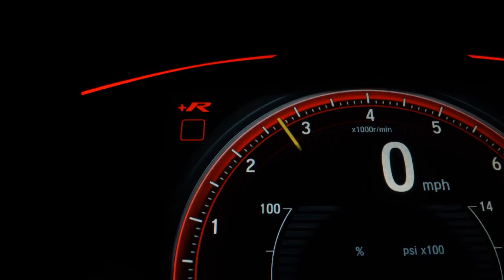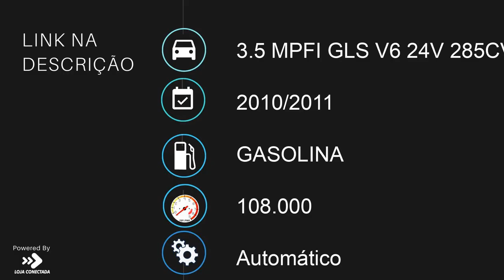HYUNDAI SANTA FE - 2011 - São Bernardo do Campo/SP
Completo, Gasolina, Automático. 5 Lugares

Veículo: HYUNDAI / SANTA FE 3.5 MPFI GLS V6 24V 285CV
Ano: 2010/2011
Combustível: GASOLINA
Portas: 4 PORTAS
Câmbio: Automático
Cor: PRETA
KM: 108.000

✅ Air Bag
✅ Alarme
✅ Ar Condicionado
✅ Ar Quente
✅ Banco Com Regulagem de Altura
✅ CD Player
✅ Computador de Bordo
✅ Desembaçador Traseiro
✅ Direção Hidráulica
✅ Encosto de Cabeça Traseiro
✅ Freio ABS
✅ Retrovisores Elétricos
✅ Travas Elétricas
✅ Vidros Elétricos
✅ Limpador Traseiro
✅ Kit Multimídia
✅ Trio Elétrico
✅ Piloto Automático
✅ Farol de Neblina
✅ Entrada USB
✅ Bluetooth
✅ Air Bag Passageiro
✅ Porta Copos
✅ Trava Elétrica Central
✅ Bancos Elétricos
✅ Ar Digital
✅ Start-Stop
✅ Protetor de Cárter
✅ Rádio USB
✅ Som Original